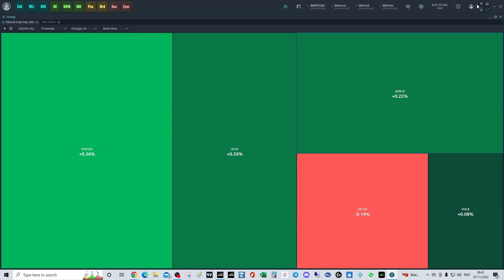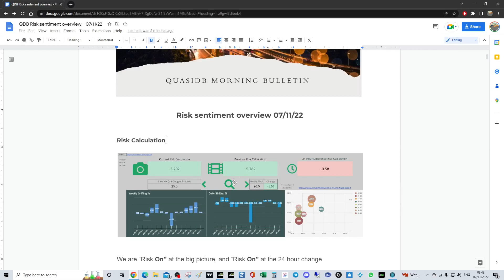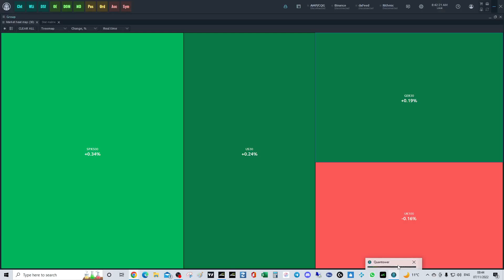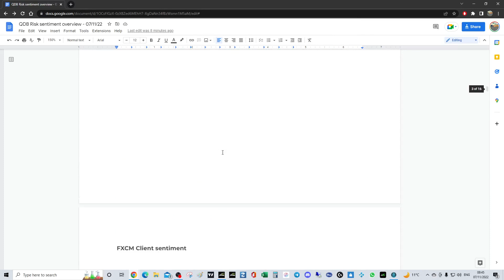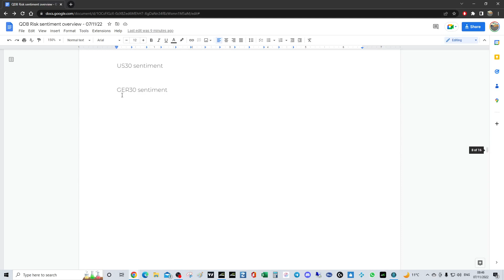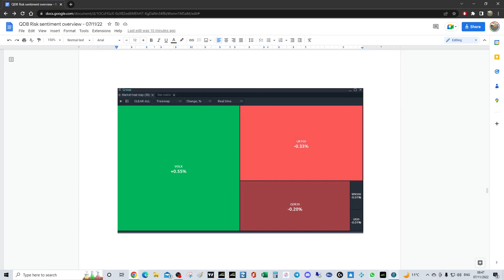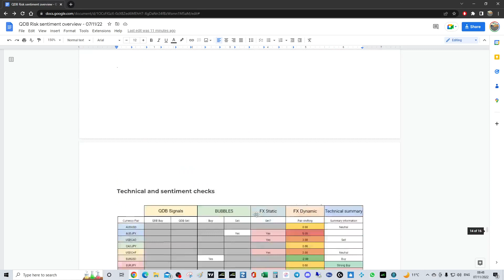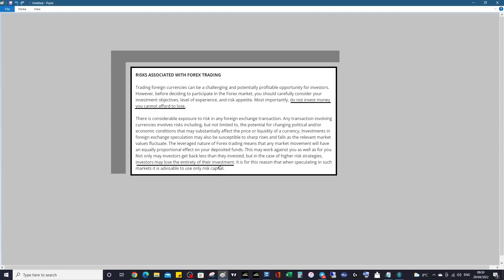🌎🐑 November 07 2022 Quasidb Sentiment Bulletin 🐺 🎢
🕦 Morning bulletin for Quasidb customers

The Quasidb service has even more information and sentimental / technical discussion.